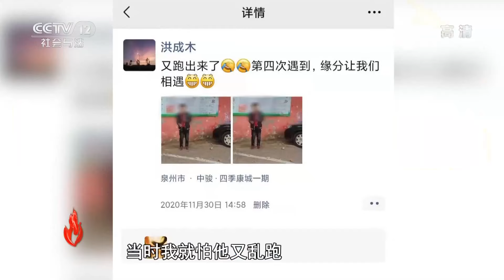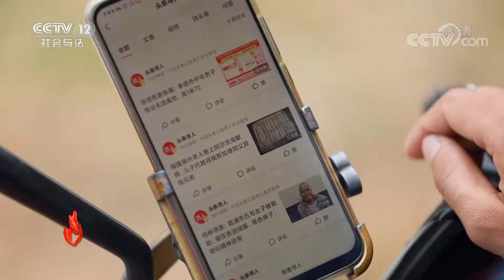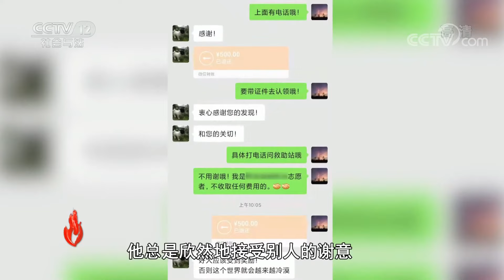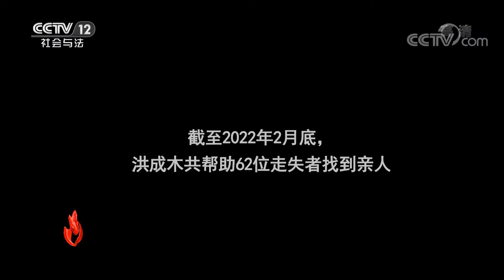《道德观察(日播版)》点赞！外卖小哥化身“寻人超人” 两年帮助20余名走失者回家（下）20220324 | CCTV社会与法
本期看点：洪成木是一名外卖送餐员，他和千千万万名外卖送餐员一样，骑着车穿梭在城镇的大街小巷，为人们的生活带来便利。然而，除了外卖送餐员的身份，洪成木还是一名寻人志愿者。截至2021年4月底，洪成木一共直接或间接帮助34位走失者找到家人，其中有27位是他在送餐途中遇见的。